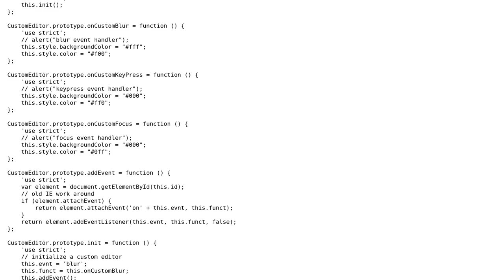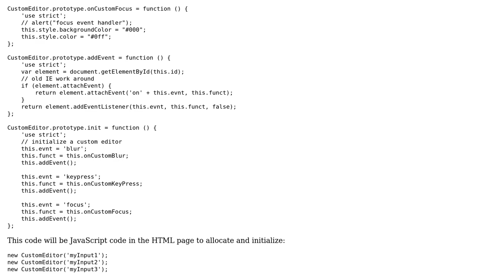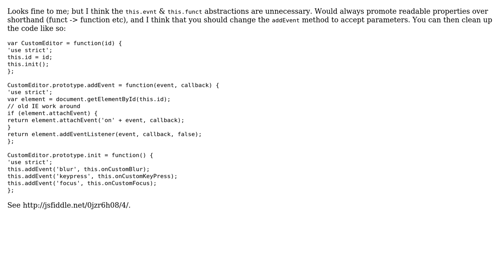Is this use of JavaScript prototype functions for attaching event listeners going to meet design...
Code Review: Is this use of JavaScript prototype functions for attaching event listeners going to meet design goals?

With thanks & praise to God, and with thanks to the many people who have made this project possible! You are responsible for your own actions.